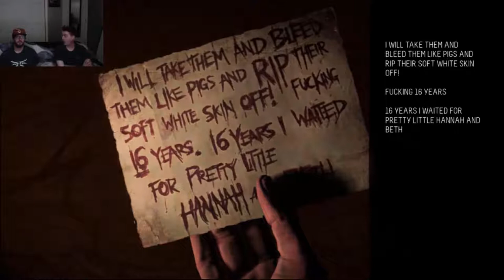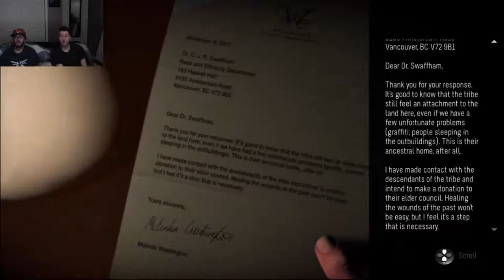Until Dawn - KILLER RUINS SEX ! (Part 11)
We are CouchCoop. We play games together on a couch... usually. Join us on the horror story that is Until Dawn. Will we save everyone, or will they all die? Tune in to find out.

Let's Play Until Dawn Part 11

Justin's
Twitch.tv/LordZiltoid